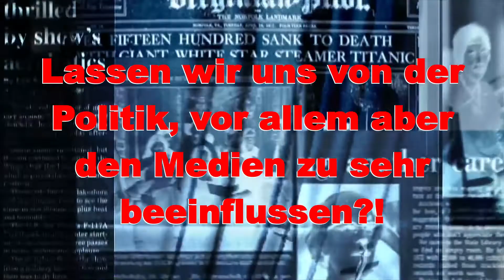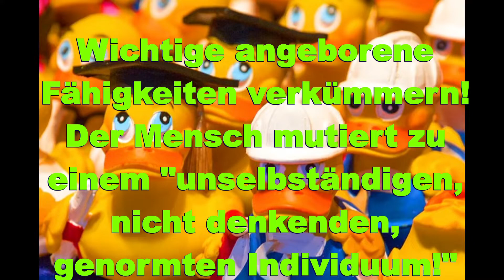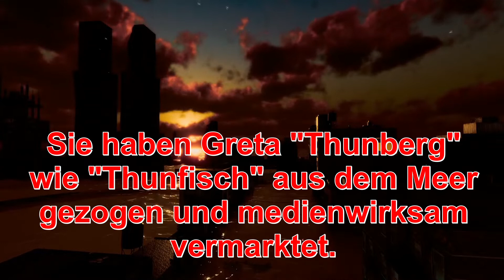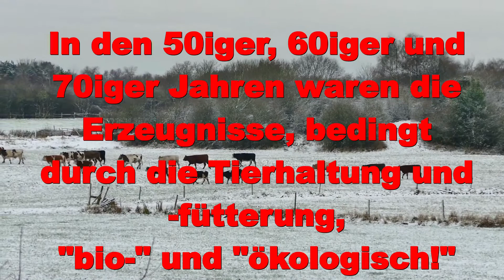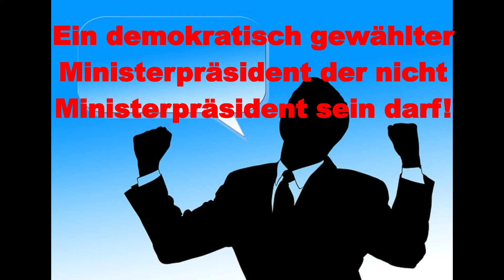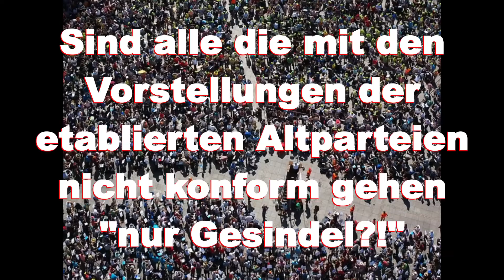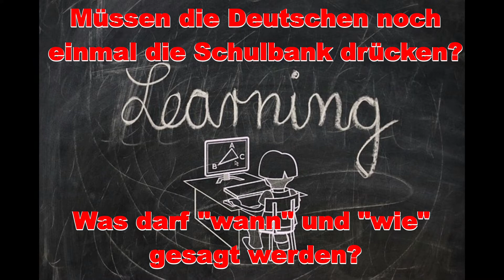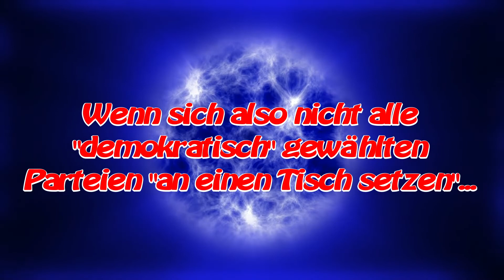DEUTSCHLAND! Land der CLOWNS?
Was ist bloß los mit Deutschland? Ein politischer "Ganzjahres-Zirkus?" Wer sind die Clowns? Die Bürger? Die Politiker? Oder...???

__Social Media_